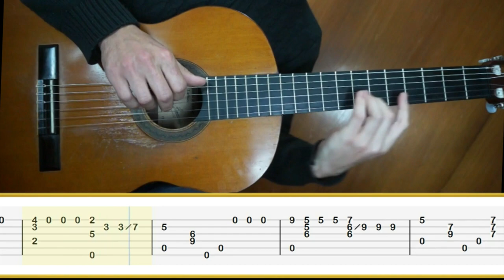ADIOS MUCHACHOS (Tango) 🎸 (Arr. Roland Dyens) || Tutorial para Guitarra Clásica + TABS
Adiós Muchachos (Tango) Arreglo para guitarra clásica de Roland Dyens. Aprende a tocar esta pieza con este tutorial de guitarra. Descarga GRATIS las partituras y tablaturas a continuación.

____COLABORACIONES________________

____TABLATURAS_____________________

.🎓 Dificultad: ★★★★★

Letra

Adiós muchachos, compañeros de mi vida,
Barra querida de aquellos tiempos.
Me toca a mi hoy emprender la retirada
Debo alejarme de mi buena muchachada.
Adiós, muchachos, ya me voy y me resigno,
Contra el destino nadie la calla.
Se terminaron para mí todas las farras.
Mi cuerpo enfermo no resiste más.
Acuden a mi mente recuerdos de otros tiempos,
De los buenos momentos que antaño disfruté,
Cerquita de mi madre, santa viejita,
Y de mi noviecita, que tanto idolatré.
Se acuerdan que era hermosa, más linda que una diosa,
Y que brioso de amor, le di mi corazón.
Mas el Señor, celoso de sus encantos,
Hundiéndome en el llanto se la llevó.
Es Dios el juez supremo, no hay quien se le resista,
Ya estoy acostumbrado, su ley a respetar,
Pues mi vida deshizo con sus mandatos
Llevándome a mi madre y a mi novia también.
Dos lágrimas sinceras derramo en mi partida
Por la barra querida que nunca me olvidó,
Y al dar a mis amigos mi adiós postrero
Les doy con toda mi alma, mi bendición.